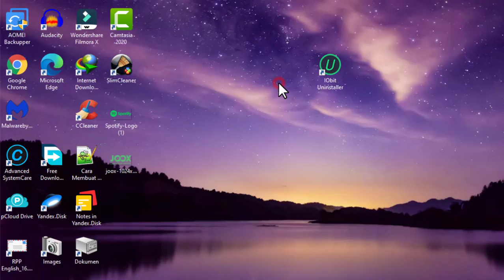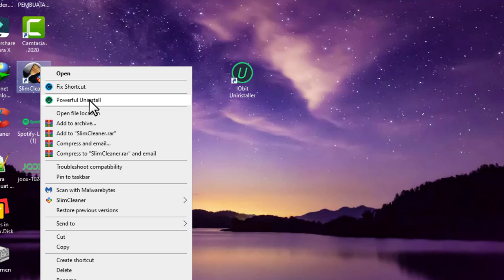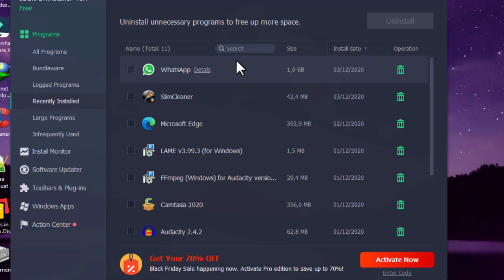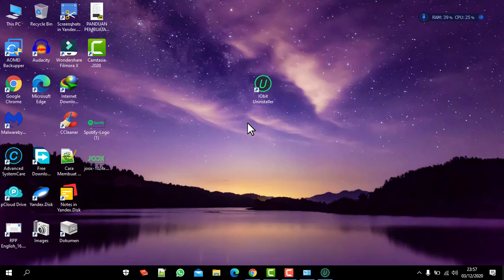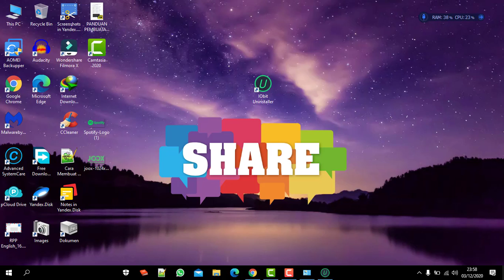JANGAN UNINSTAL Aplikasi Pakai Bawaan Windows, Gunakan iObit Uninstaller Untuk Melakukannya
Video tutorial kita hari ini adalah mengenai cara menghapus aplikasi atau program atau software di windows 10 dengan baik dan benar, judul video kita kali ini adalah: JANGAN UNINSTAL Aplikasi Pakai Bawaan Windows, Gunakan iObit Uninstaller Untuk Melakukannya.

Kalau kamu selama ini masih menggunakan uninstaller bawaan windows 10, maka mulai hari ini kalau bisa gunakan uninstaller pihak ketiga. Kenapa? agar file aplikasi atau software yang kamu hapus tadi tidak meninggalkan sampah.

Kalau kamu hapus aplikasi atau program dengan menggunakan uninstaller bawaan windows 10 maka akan meninggalkan file sampah dan file registry  juga akan membuat hardisk kamu jadi fragmented.

Tonton video JANGAN UNINSTAL Aplikasi Pakai Bawaan Windows, Gunakan iObit Uninstaller Untuk Melakukannya ini sampai selesai ya.